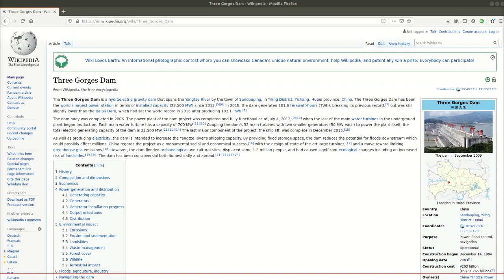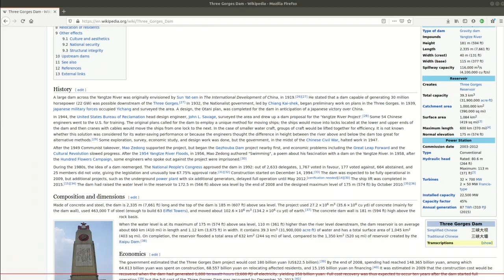China is drowning; What if the Three Gorges Dam fails?